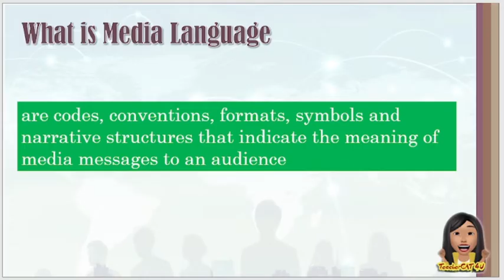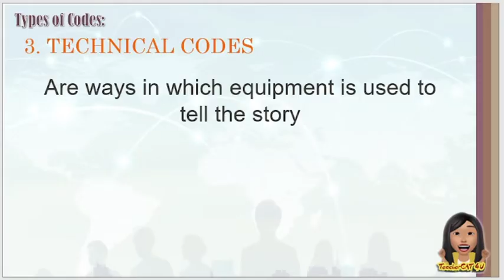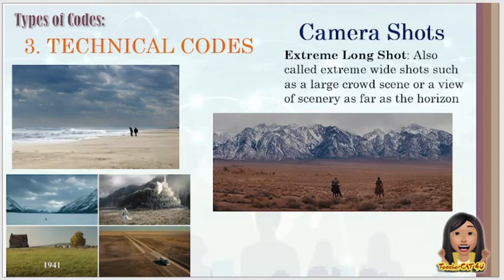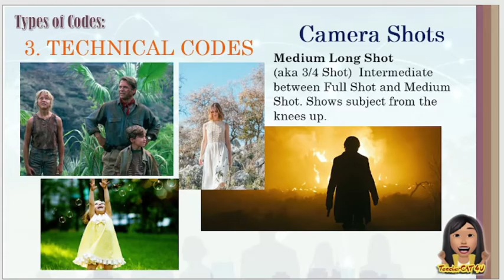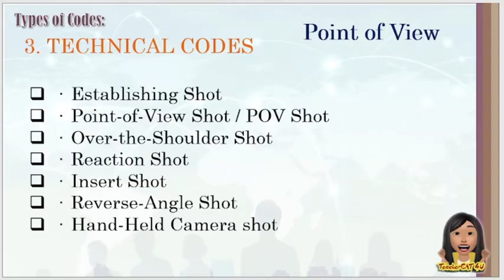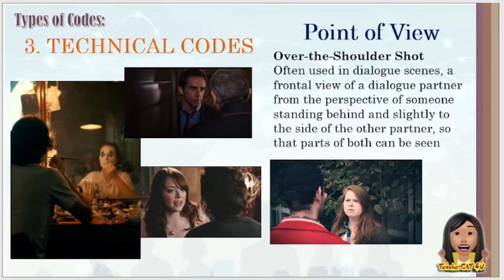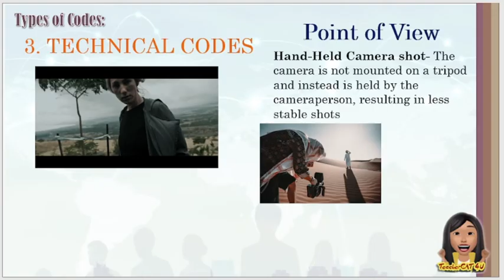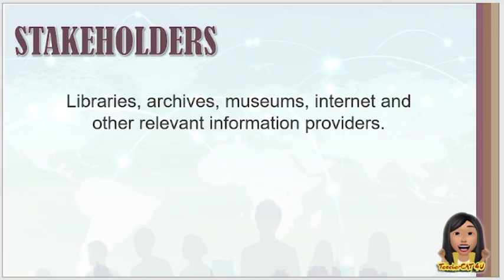Topic 6: Media and Information Language (Tagalog Version)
Topics
a. Codes, Conventions, and Messages,
b. Audience, Producers, and Other stakeholders